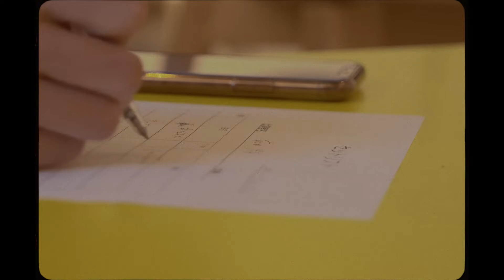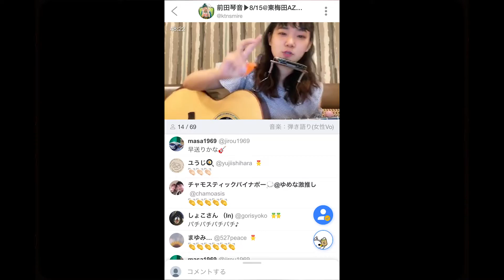前田琴音ー私 Documentary Music Video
前田琴音1st album「ヘソで沸かしたコーヒーを」収録曲

2020年7月から約3ヶ月間、前田琴音の音楽活動にカメラが密着したdocumentary MVがついに完成！
インタビュー、ライブ映像、その他盛り盛りの内容になっています！

作詞作曲　前田琴音
歌　　　　前田琴音

監督・撮影・編集  　辻野翔太

ご協力してくださったライブハウス

京橋セブンデイズ
心斎橋歌う魚
三国ヶ丘FUZZ
服部緑地野外音楽堂
心斎橋FootRock&BEERS

2021年1月23日 バナナホールにてワンマンライブ開催決定！

ご予約サイト▼

しゃべくりシンガーソングライターの前田琴音です！
出会う人の夢を応援したい。
出会う人の恋心に寄り添いたい。
出会った人が私の歌を聞いて「わかる、わかる」
っと言いながら聞いてくれる日が来ますように。
日々歌い続けています！

✏︎しゃべくりシンガーソングライター 前田琴音とは？

2018年５月からギターを始め、６月から音楽活動をスタート。
小学5年生の時にタレントの「ベッキー」さんを観てこの人みたいになりたいと決意。
高校時代は演劇科のある学校に通い日々演劇を学ぶ中、幼少期から大好きな漫才への道を歩もうとするもお笑いが大好きすぎるが故、仕事に出来ないと断念。
２０歳になるまでにやり残したことは無いかと考えた時に「路上ライブをしてみたい！」と思い、ギターを始める。
路上ライブで音楽の楽しさを感じ、本格的に音楽活動を始める。
現在は大阪城ホールでワンマンライブをするという事を夢見て歌い続けている。